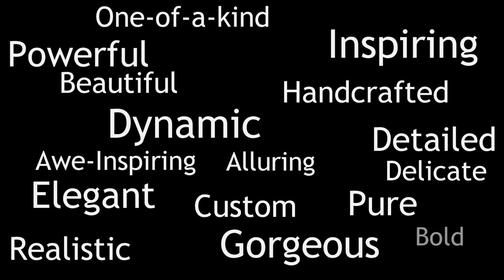Introducing Ravenscroft by VI Labs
Welcome to the evolution of the virtual piano.  Introducing Ravenscroft by VI Labs.  An officially licensed version of the Ravenscroft Model 275.  Keep checking for more information.